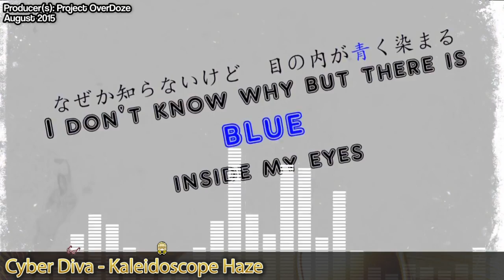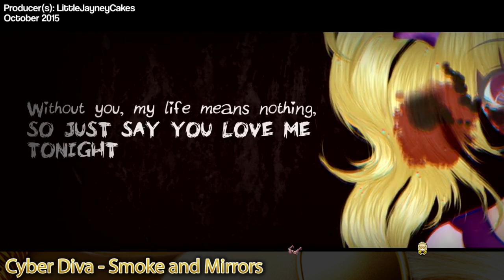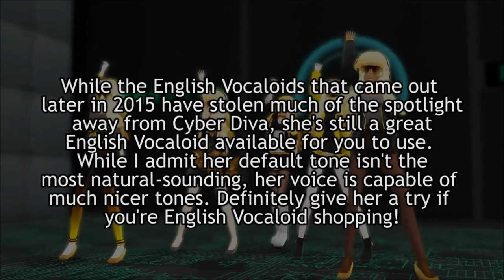[AtH] VA27 - Vocaloid Anniversary - Cyber Diva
Songs featured:
【VOCALOID】 The New ERA (feat. GUMI & CYBER DIVA) 【PV】
【Cyber Diva】 Kaleidoscope Haze 【Vocaloid Original】
「Cymatics」 (TechniKen feat. Cyber Diva) 【Original Song】
【CYBER DIVA】- IT IS - 【Original】 (~TA12~)
「VOCALOID English Original」Smoke and Mirrors【Jayn ft. CYBER DIVA】

Credits music Never Gonna Give You Up - Cyber Diva 【Vocaloid Cover】
Credits video 【MMD 】 Cyber Diva【Pikadude】【モデル配布】 【Download】

skype: sir_vancelot (IM only, no voice/video)